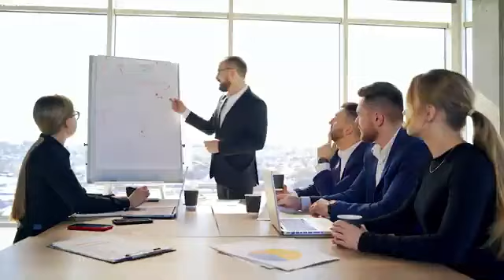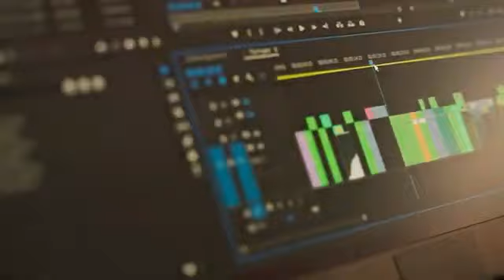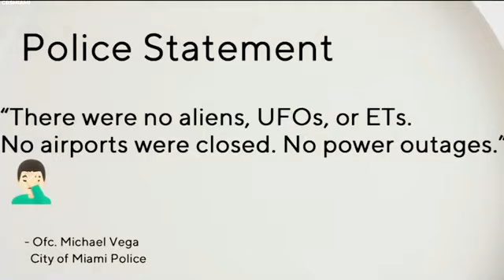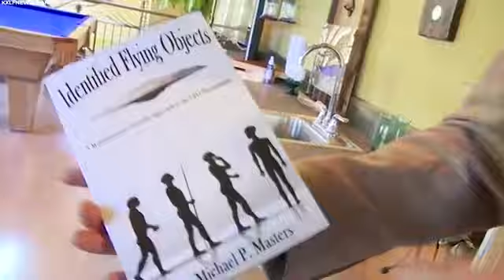20 Real Alien Sightings caught On screen!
Approximately 75% of Americans believe in extraterrestrials, and encounter accounts are spread across history. Most encounters reported are inconclusive, but some actually sound and look real. Join us, as we look at 20 real alien sightings caught on tape.